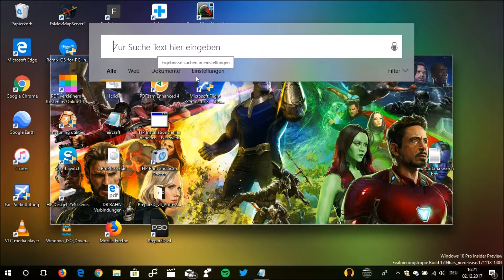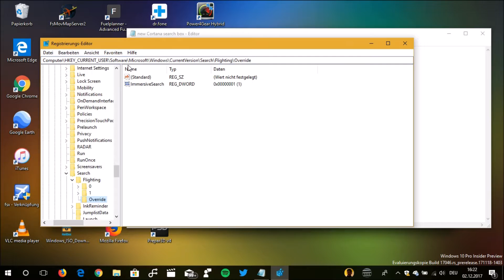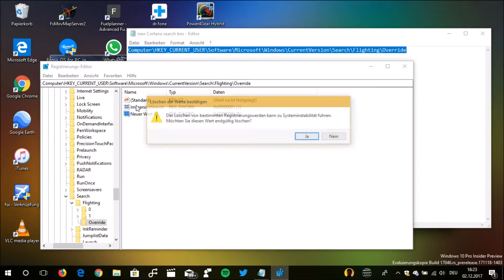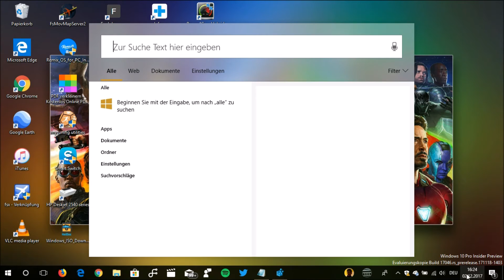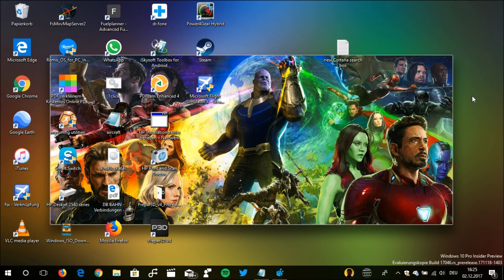!!!! New Cortana Search Box !!!! -How to enable it (Insiders only)-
here is a quick tutorial where I want to show you how you can enable the new search box in Windows 10 All you need to is a small change in the registry!! *Don't forget to backup your registry*
Here is everything you need to put copy and paste:

Computer\HKEY_CURRENT_USER\Software\Microsoft\Windows\CurrentVersion\Search\Flighting\Override

ImmersiveSearch